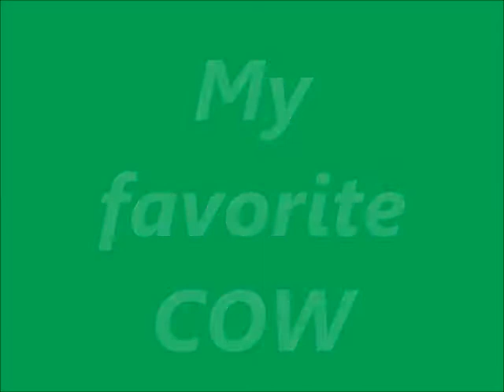МОЯ ЛЮБИМАЯ КОРОВА song Twinkie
МОЙ ДРУГОЙ  КАНАЛ ╰❥  @vinnitsaburgas  👸 Mila Raido
Exclusive  𝓢 𝓾 𝓹 𝒆 𝓻   ♦  Roller traveling